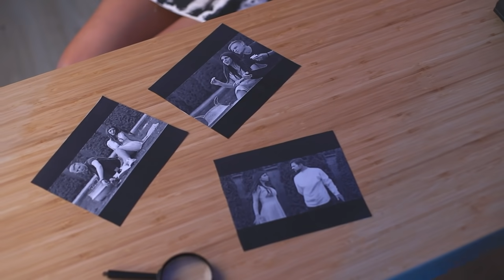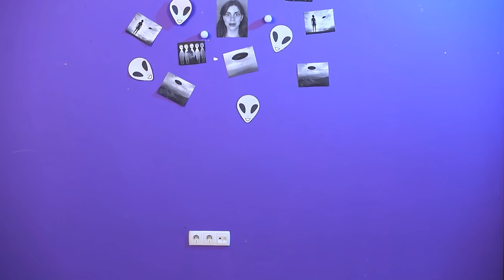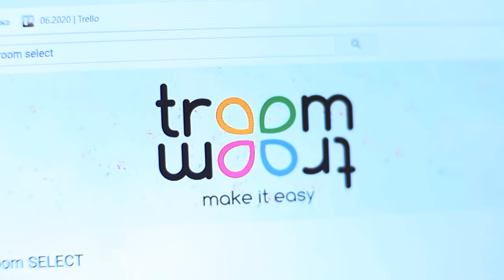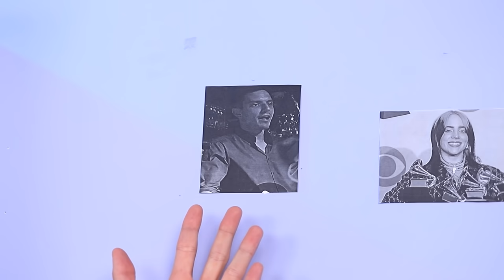ถ้าแฟนฉันเป็นเอเลี่ยน!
14 วิธีแปลก ๆ ในการแอบเอาขนมเข้าไปในชั้นเรียน!
ถ้าคุณมีแฟนเป็นเอเลี่ยนล่ะก็ เตรียมตัวเจออะไรเซอร์ไพรส์ๆ ได้เลย! ไม่ว่าจะเป็นทั้งเรื่องที่ดีและเรื่องที่ไม่ค่อยดีเท่าไหร่!

ดูเพิ่มเติม ทูม ทูม:
วิดีโอยอดนิยม: